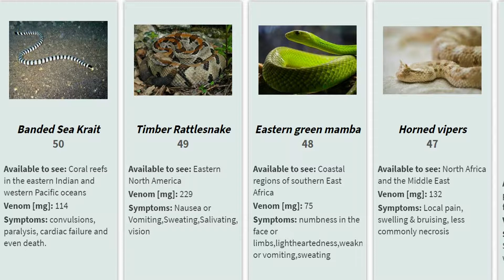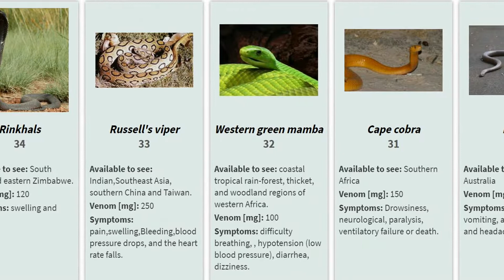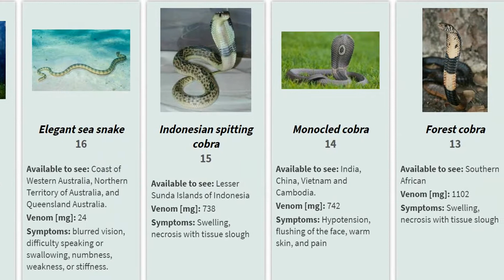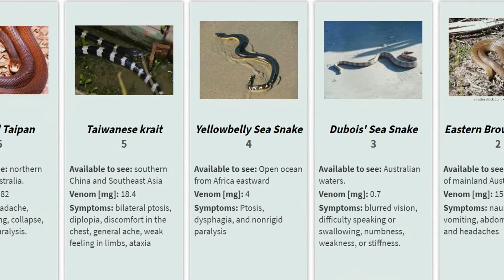Comparison: Most Poisonous Snakes [ Top 50 Most toxic snakes in the world ]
Hello, Wellcome to a comparison of most poisonous snakes in the world by Creative Data. Today, You all know about the most poisonous and venomous snakes in the world. In this video, you know the snake name, venom amount, where the snake founded, after the snake bite symptoms, and other things also. Some most venomous snake category is mamba, taipan, cobra, krait, viper, Etc.

Q: Which snake you see recently?